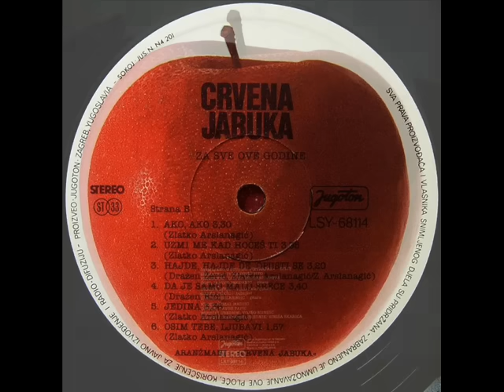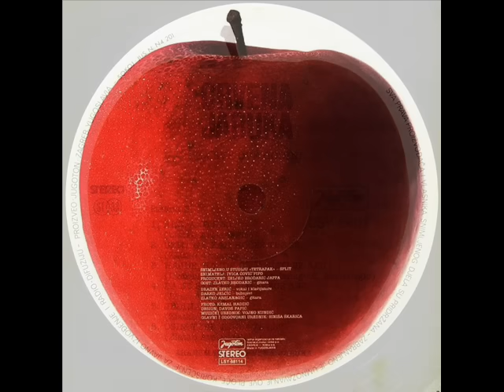TUGO NESREĆO - CRVENA JABUKA (1987)